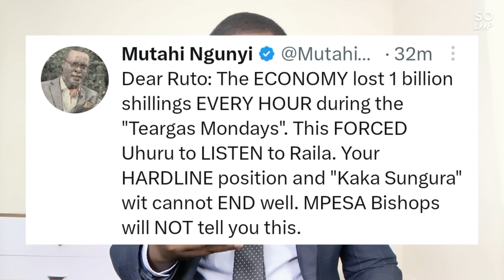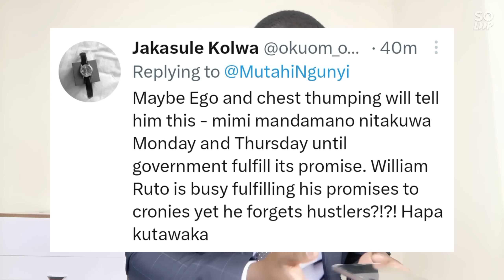Mutahi Ngunyi Delivers Final Warning To Ruto Ahead Of Face Tow Of Mass Action